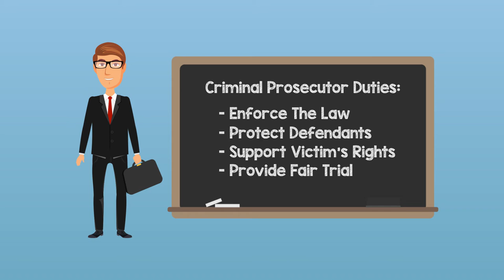What Does a County Attorney Do?